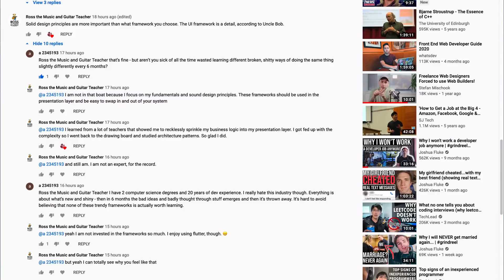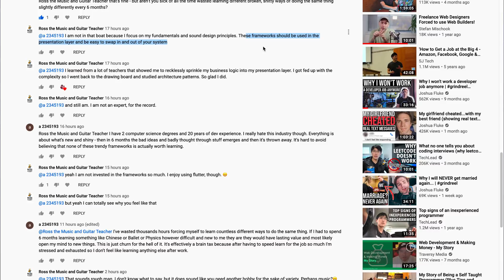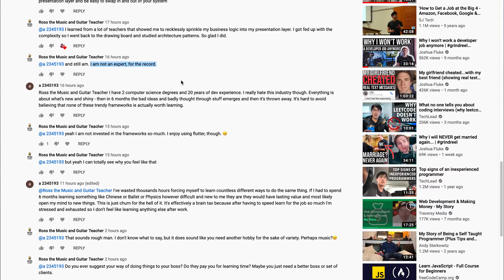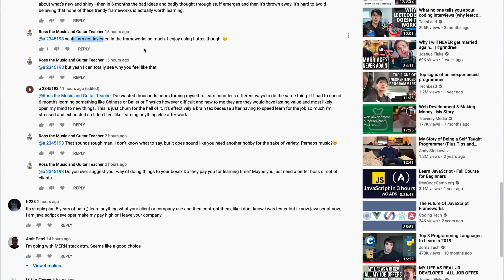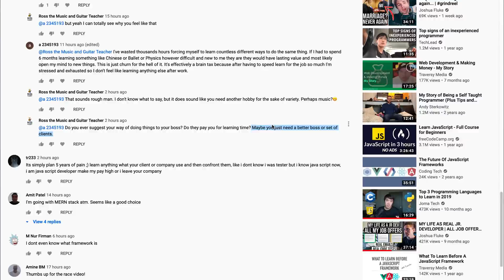What is The Problem with Learning Development Frameworks?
Software development frameworks are a plenty! There are especially many front-end JavaScript based frameworks to choose from. This leads to many a nervous young developers trying to decide if they should learn:

- ReactJS
- AngularJS
- VueJS
- EmberJS
- MithrilJS

... Do they have a HobbitJS?

I go over in this video why you should not be too concerned with JS frameworks.

Thanks!
Stef